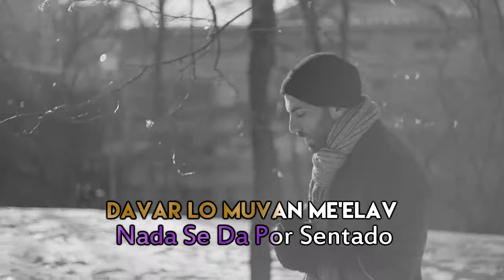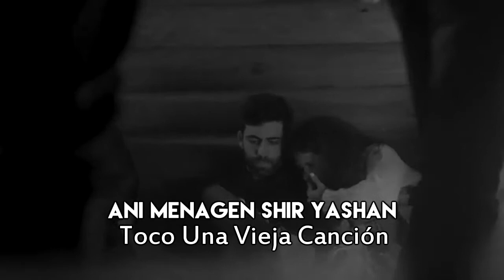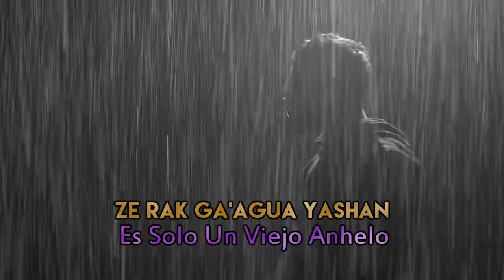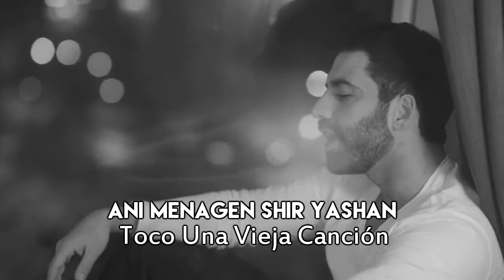Eliad Nahum - Weekend -Subtitulado En Español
All Copyright: Eliad Nahum
Todos Los Derechos de autor: Eliad Nahum
Song: Weekend
Canción: Weekend

"Hashem Loves You"